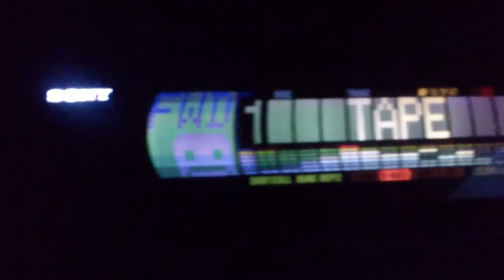Sony Black Panel Car Radio Cassette Player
Sony XR-M500R